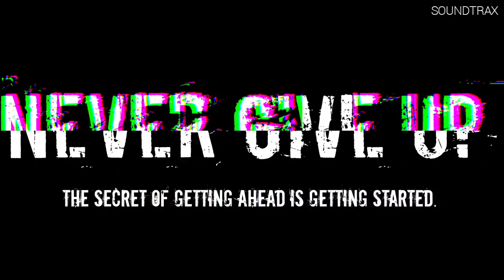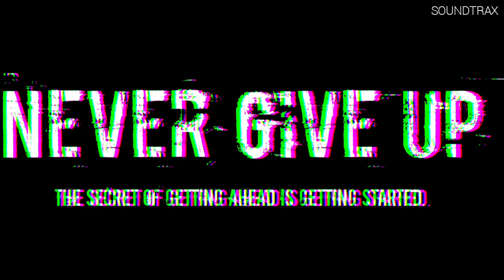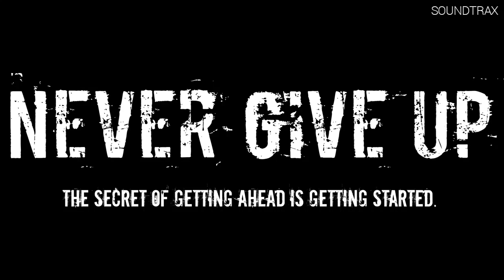Best Workout Music Mix 2022 | No Pain No Gain Workout Songs 2022 | Energetic Gym Workout Music 2022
TRACKLIST:
0:00  NEFFEX - Go Hard [Copyright Free]

2:00  NEFFEX - Hype [Copyright Free]

4:26  NEFFEX - Trapped in a Nightmare [Copyright Free]

7:49  NEFFEX - Hey Yea 💽 🔥 [Copyright Free]

11:06  NEFFEX - Tonight [Copyright Free]

14:32  NEFFEX - Light It Up🔥🤘 [Copyright Free]